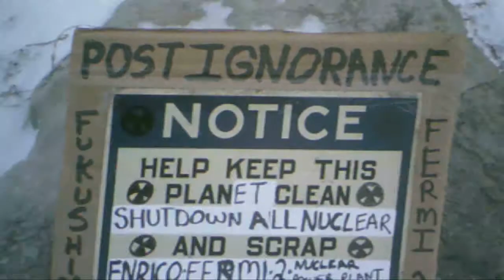Fermi 2 part 1 ( remixed)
Remixed to help mark, please checkout and sub his Channel (mark Podsiad)